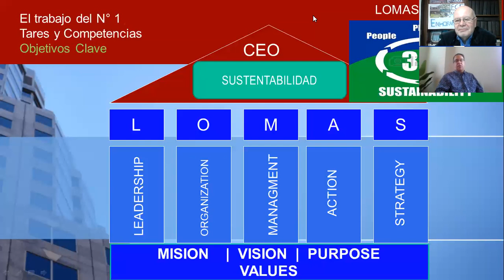LOMAS 2020 0D O A POUSA